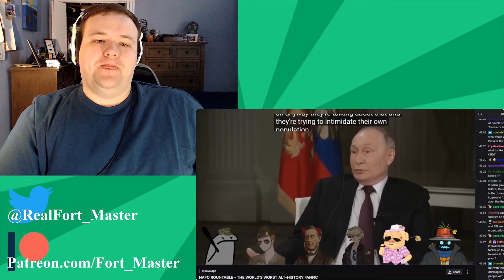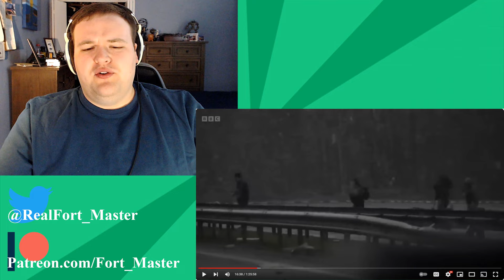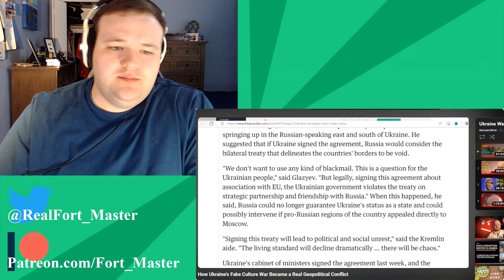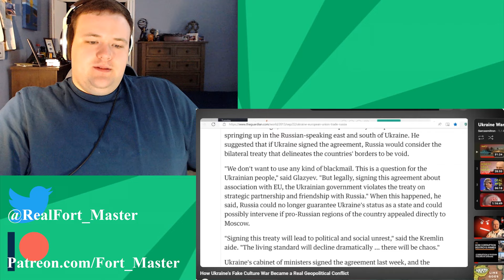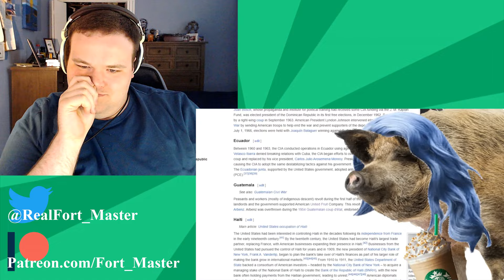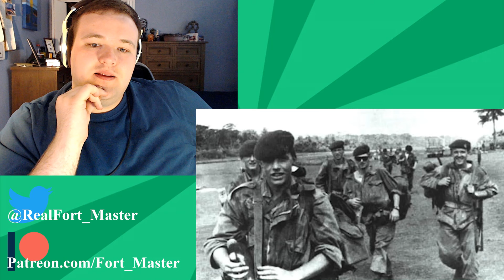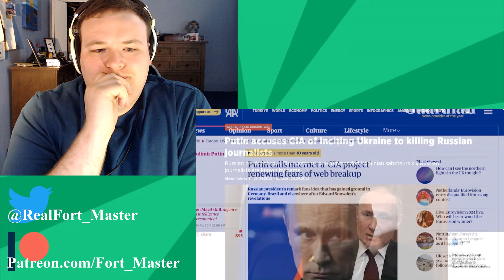How to kill a God - @LazerPig | Fort_Master Reaction Part A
What goes through the mind of one of the most powerful men in the world when he decides to invade another country? Well I might not be able to read minds, but Lazerpig doesn't have to...